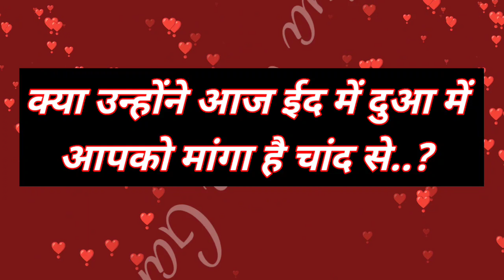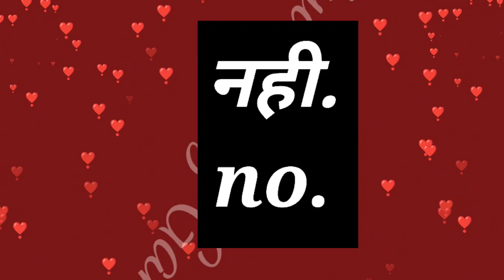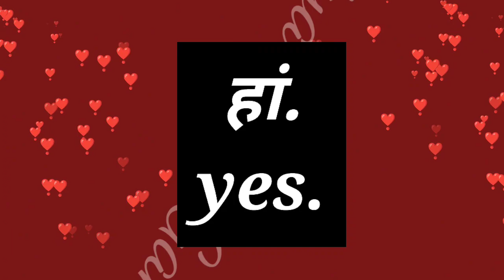kya unhone Aaj Eid me dua me aapko manga hai Chand se| love game